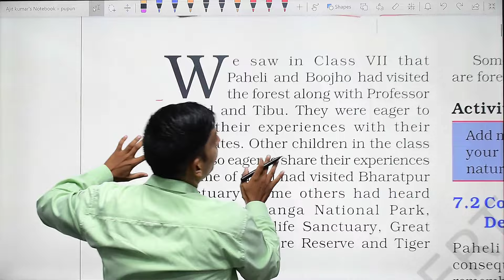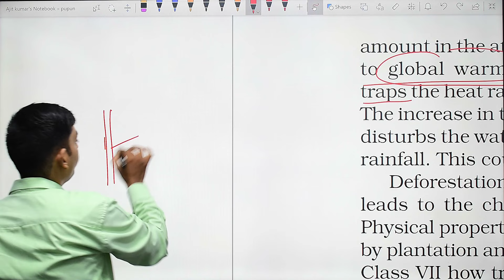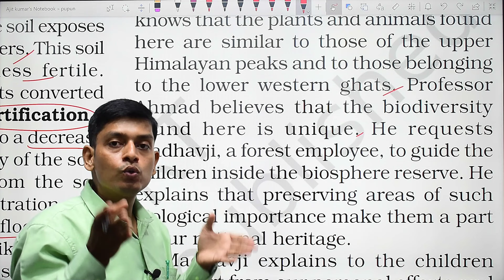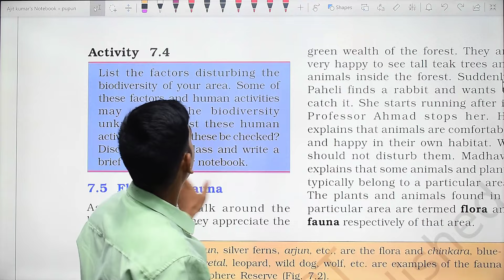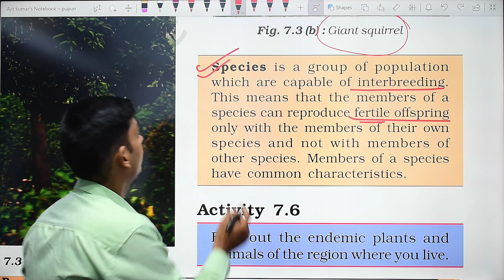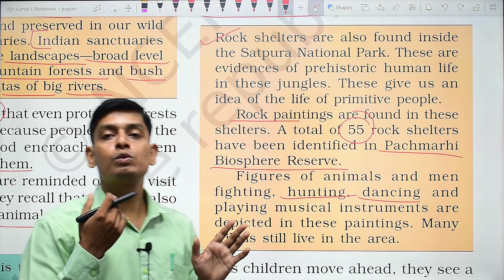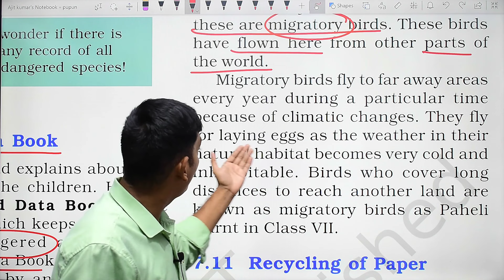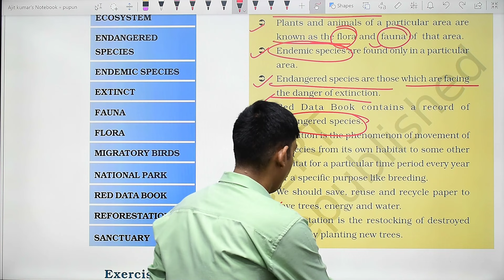Conservation of Plants and Animals: Class 8 Science Chapter 7 [Full Chapter]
in this video we are studying class 8 science chapter 7 conservation of plants and animals, in this chapter we will study why plants and animals need to be conserved, what are dangers regarding plants and animals, different ways to protect them.